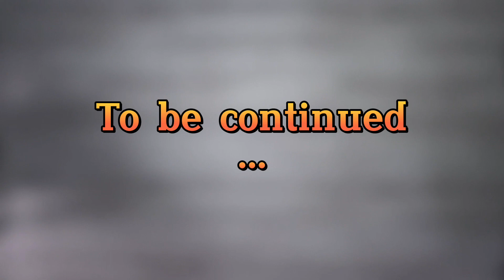Đồ si hàng hiệu || ÁO POLO HIỆU / ÁO PHÔNG CÓ CỔ P.4 || hàng thùng tuyển by sanhdosi